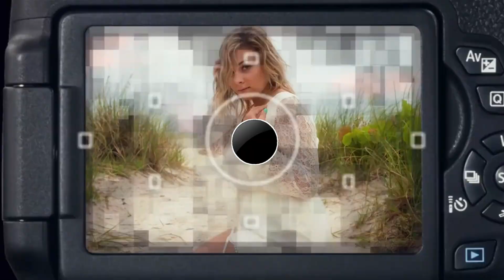opm hari ini l bagaimana kondisi sandera kapten philips, kkb semakin menyerang...!!!